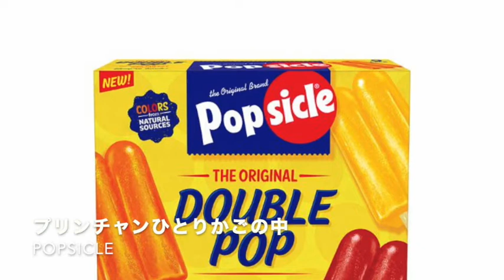04 プリンチャンひとりかごの中 - POPSICLE (TOKYO,JAPAN)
作詞作曲　高橋ひろ
POPSICLE (1990)